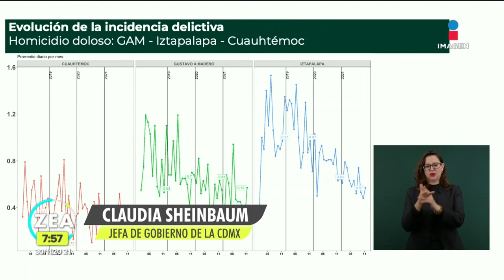Avanza la lucha contra la inseguridad en la CDMX: Claudia Sheinbaum | Noticias con Francisco Zea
El presidente LópezObrador dijo que se está avanzando en la lucha contra la inseguridad en la CDMX; la jefa de Gobierno, ClaudiaSheinbaum, dio cifras al respecto.